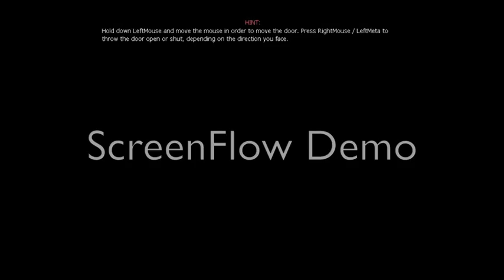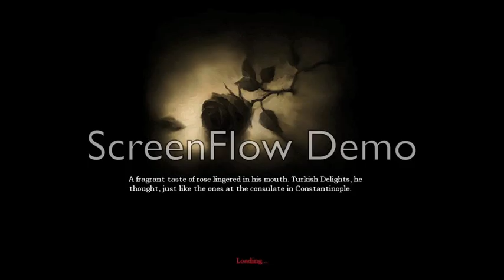Amnesia Part 1